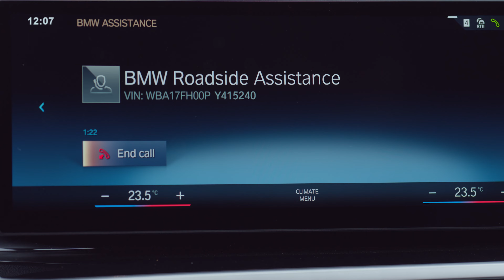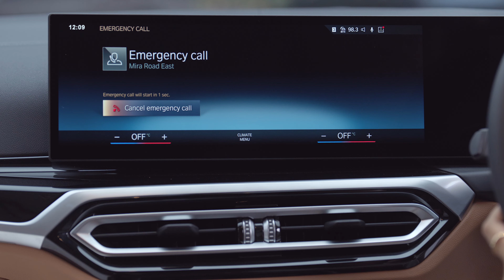Drive safer with BMW’s Intelligent Voice Call Services.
Enjoy complete peace of mind with BMW's Intelligent Voice Call Services that ensure you are taken care of in any situation. The Emergency Call feature ensures prompt help during exigency. Contact our dedicated hotline services for assistance with Connected Drive features.

Watch this video and discover how you can always enjoy peace of mind in a BMW in any situation.

The My BMW App is available on the Apple App Store and Google Play Store.